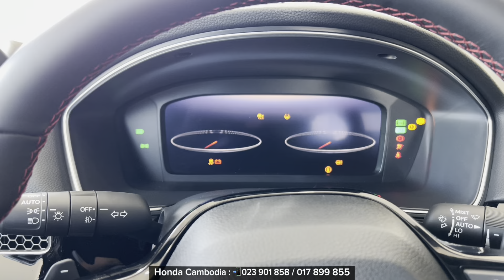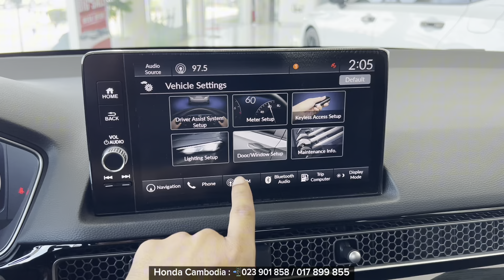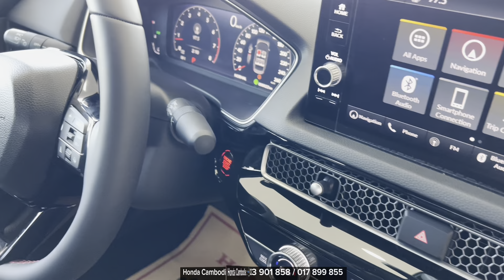Honda Civic Sedan Sport CVT Sedan | How much does it cost to fill up a Honda Civic 2023?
Thank To Honda CAMBODIA
how to start Engine from smart key, New Honda Civic 1.5l, 176Hp RS | Exterior and Interior
Features and highlights of Meet the Honda civic 2023
Cell️ 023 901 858 / 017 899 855
-Camera Videos: IPhone 13 Pro Max
-Content Videos: Auto Vehicle Walkaround